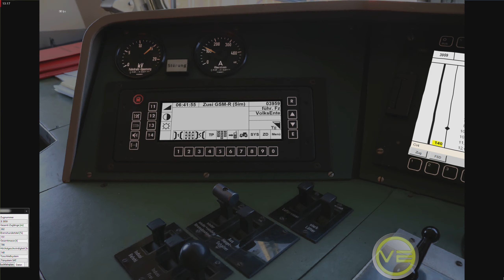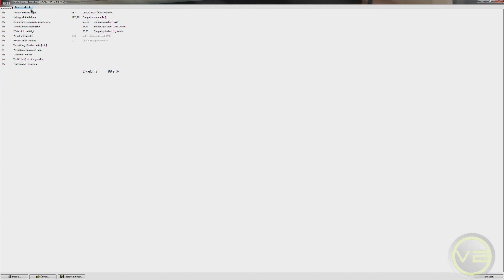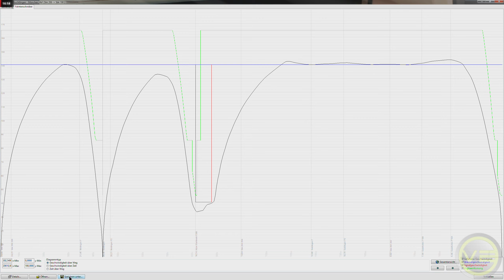Zusi 3 #052: Mit 10 Dosto in Meitingen halten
Da die neue Streckenerweiterung auf der Strecke Augsburg-Donauwörth von Herbertshofen hinter Westendorf fertigstellt wurde, fahren wir in dieser Folge einen Eilzug mit 10 Doppelstockwagen und Sandwich-11er mit Halt in Meitingen Richtung Augsburg.

Interessante Stellen im Video:
0:33 Abfahrt
3:00 Knapper Bahnsteig in Meitingen
5:35 Abfahrt in Meitingen
8:20 Zs1 am Bksig Abzweig Stahlwerk
15:45 Fahrtauswertung

Daten zur Fahrt:
Zugnummer: E 3959 als Eilzug
Fahrtverlauf (Fahrplan): Treuchtlingen - München Hbf
Fahrtverlauf (Zusi): Vor Westendorf Hp - Hinter Gersthofen
Zusi-Fahrplandatei: Timetables\Deutschland\Augsburg_Donauwoerth\A-DON_1994_4-12Uhr_Gersthofen-Westendorf\E3959.trn
Fahrzeug(e): Sandwich-BR 111 (Kieselgrau/Reinorange) mit 10x DBz 750/DABz 755
Bremshundertstel: 151
Mindestbremshundertstel: n/v
Fz.-Länge (gerundet) in Meter: 302
Fz.-Masse (gerundet) in Tonnen: 786
Höchstgeschwindigkeit in km/h: 140
Zugsicherungssystem: PZB 90
Türschließverfahren: SAT
Version ZusiSim.exe: 3.3.5.0
Version ZusiDisplay.exe: 3.3.46.0